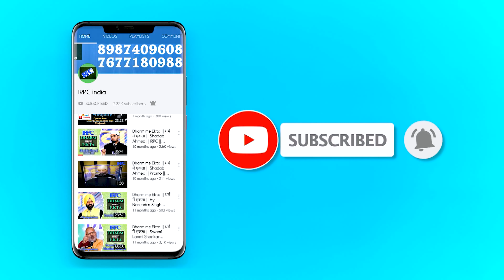Ex Muslim ka Jhuth pakda gaya | पूर्व-मुस्लिम का झूठ पकड़ा गया | Shadab Ahmad